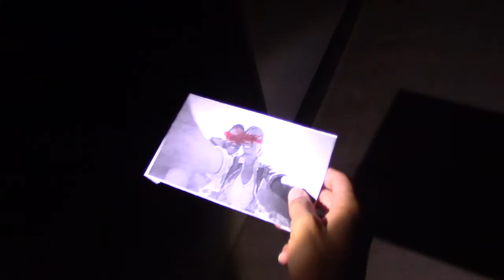Outcast Teaser Trailer 3 (2017) - Short Horror Film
After a tough past with family and relationships, Hayden Clay's own misery catches up to him as he gets to relive the moments of his own past. With the help of his own contentment, he must try to stop thinking negatively of his past and fix the broken pieces that make him depressed to this day.